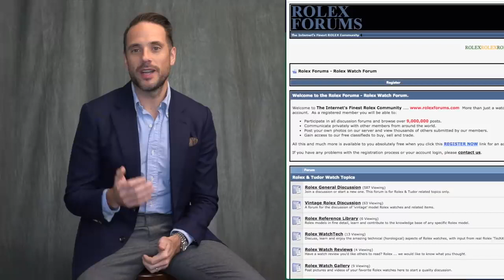Bitcoin Lifestyle: - How to buy your first Rolex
Let's not beat around the bush, buying your first Rolex watch is a big deal. A very big deal. It's something you need to be prepared for both financially and emotionally. Just over three years ago, I bought my first Rolex--a classic 36mm Datejust--after extremely careful consideration and meticulous research because, well, it was something I did NOT want to screw up.

The entire process took me about nine months and throughout that time I gained *a lot* of knowledge about Rolex watches themselves as well as the emotional arc of going through the process from beginning to end. If you're watching this video, you are probably very much in the same boat that I was, so I put together my best advice, tips, and questions to ask yourself before taking the plunge into that first Rolex watch.

Top level, there are five things to consider:

1. Why buy a Rolex watch?
2. When should you buy your first Rolex?
3. Do your research!
4. New or vintage?
5. Which model Rolex should you buy?